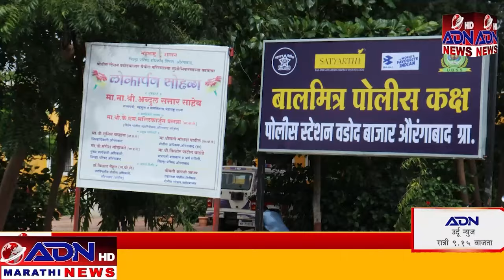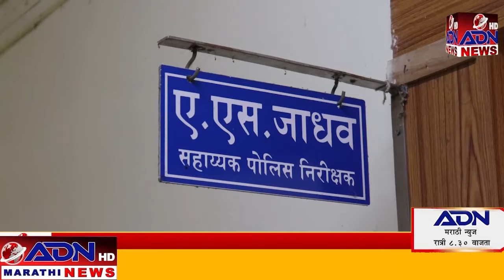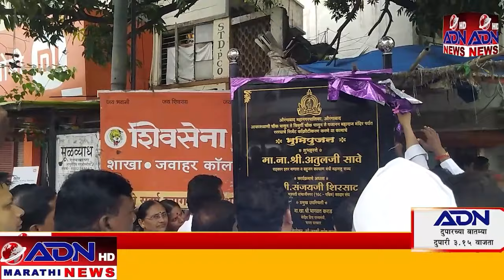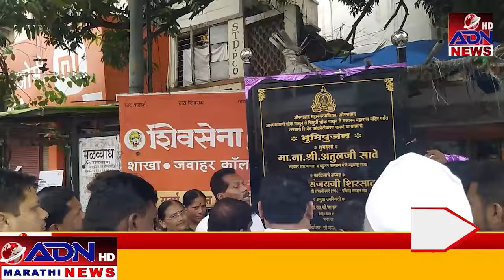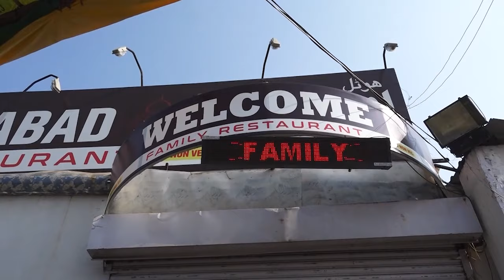मराठी बातम्या औरंगाबाद || ADN News || 21 August 2022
मराठी बातम्या औरंगाबाद || ADN News
                         औरंगाबादकरच्या हक्काचा बातमीपत्र